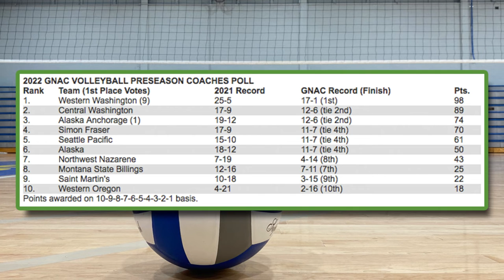GNAC coaches think Western Washington will continue to dominate | Midwest Sports Now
College Volleyball. NCAA Volleyball. D-II Volleyball.